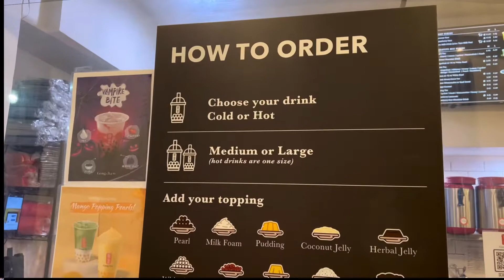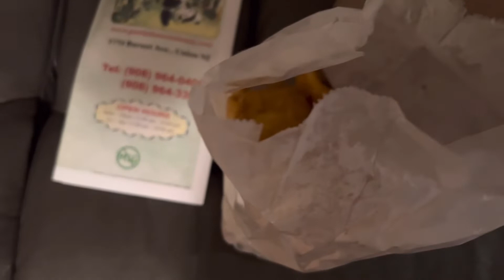Nabulunan Sa Ininom ko | Napabili Sa Chinese Panda House | Buhay Nanay